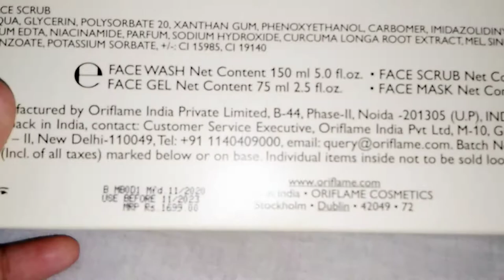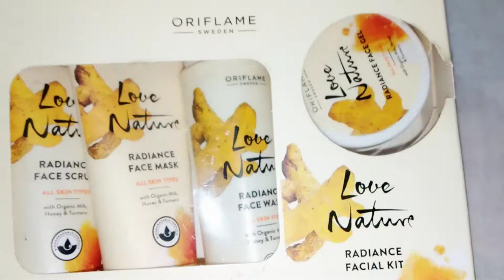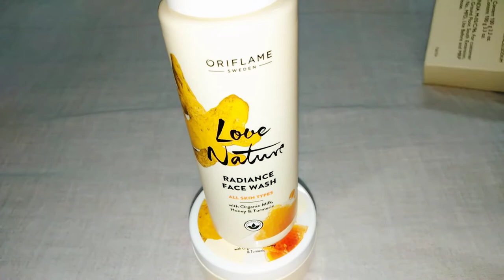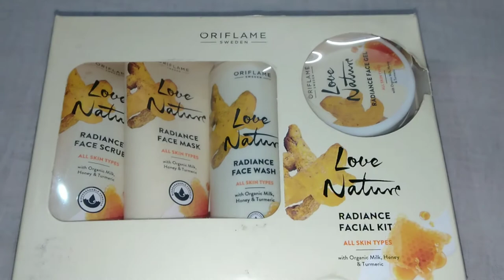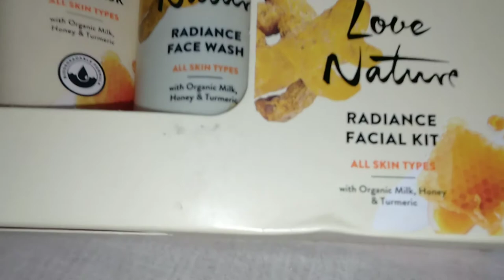Oriflame Rediance Facial Kit Review|| कितने किट्स है| आपके लिए कौन सा अच्छा है| Iss it all skin type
Oriflame radiance facial kit review... facial kit kaise use Karen iske fayde aur everything available in this review